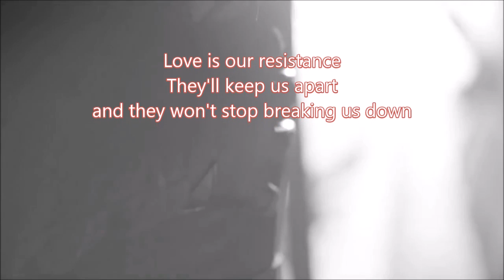Olicity: Our Secret